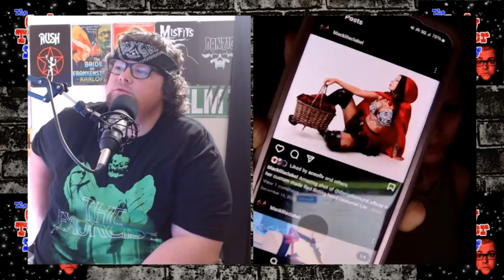Darcy Diamond | The Cody Tucker Show #151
Today's guest, adult film star Darcy Diamond, returns to the show to talk about her big life changes, body modifications, and much more!